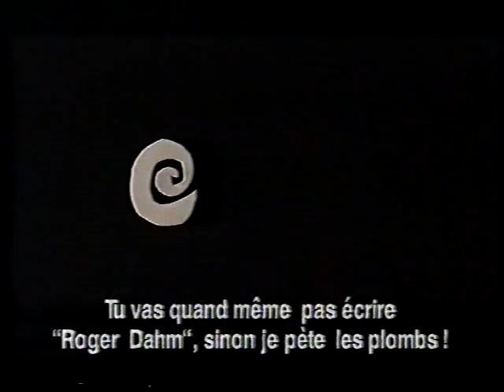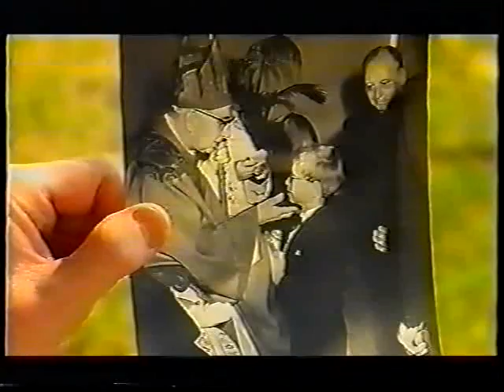Roger Dahm 1/3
Film vum Claude Waringo & Jani Thiltges - samsa film production